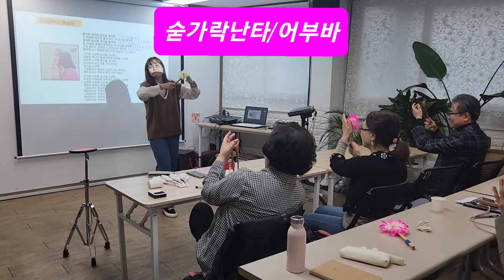숟가락난타/주걱난타